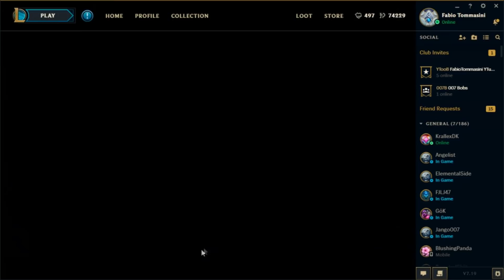WORLDS 2017 ORB OPENING | League of Legends Hextech Crafting Loot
Opening a Worlds 2017 Orb from Worlds' Missions. Find out what was inside! If you Enjoyed give the Video a Thumbs UP! Good Hakihioki!

• Honor LoL CAPSULE OPENING | And 2 Hextech Chests & 1 Great Orb from Arcade Boss World Crafting

• YOUR SHOP | Opening My Shop at League of Legends | Should I buy any of this skins

Skin Shard: Special Forces Gangplank

Worlds Legacy Orb Opening. Honor Season Rewards. How to level up in the new league of legends honor system. Leveling Up new honor system. Honor System Explained. New League of Legends Honor System. How to level Up fast. How to level up to level 5 on the new honor system at League of Legends. League of Legends Honor System 2017. How much honors are nedeed to reach level 5 on League of Legends honor system. League of Legends Reality of Honor System. Honor Explained - League of Legends. Honor Update. Reach Honor Level 5 Fast. New honor system categories: Stayed cool: That tilt-proof top laner who took a beating but didn’t give up. Great Shotcalling: The adc who made a slick Baron call after cleaning up a teamfight. GG 3: The player who saved your butt or even just cracked a good joke. lol honor system rework. league of legends honor level 3. First players achieving Level 3 honor League of Legends. honor rewards lol. league new honor system. honor update lol. lol honor rework. league of legends lol missions. how long it takes to get level 3 honor. how many honors are needed to get level 3. How long should it take to get to level 3 honor? How much do you need to be honored to get level 3? Has anyone reached honor level 3 or higher yet? How long does it take to go from honor level 2 to honor level 3? League of Legends honor rewards. has anyone got honor level 3 yet? «Honor a teammate». «Everyone on your team honored a teammate! You got a little extra Honor progress this game.» Teqs. Sly Eagle. League Honor Level 4. Opening Capsules. Honor Capsule Opening. Honor 3 in League of Legends. How to get Level 3 Honor. honor level 3 league of legends. honor level 4 league of legends. honor level 5 league of legends.